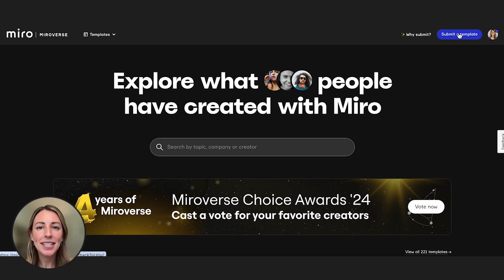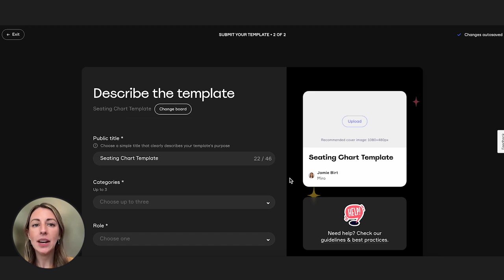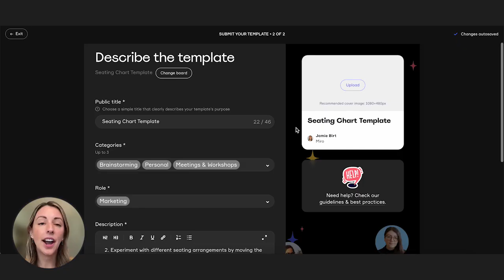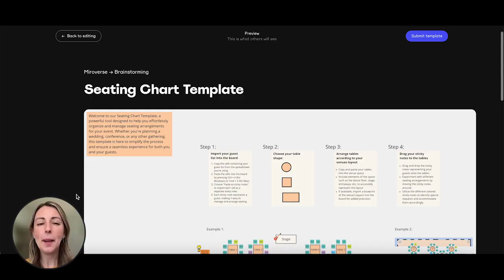How to publish a template to Miroverse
📋 Ready to share your innovative Miro templates with the world? Join Jamie, Miroverse template review manager, to learn the simple process of submitting your template to Miroverse. Discover how to inspire fellow Miro users and reach millions with your unique workflows and frameworks!

🔍 What we’ll cover:
1️⃣ Logging in and creating a profile: Learn how to log in or create a Miroverse profile, whether for individual or team submissions.
2️⃣ Selecting your board: Find out how to select and prepare your Miro board for submission.
3️⃣ Filling out the submission form: Get tips on crafting a compelling title, description, and cover image, and using Miro Assist for detailed instructions.
4️⃣ Preview and submission: See how to preview your template and submit it for review.
5️⃣ The review process: Understand the review timeline and how to handle feedback for your template.

🔗 Ready to get started? Head over to Miroverse and click "Submit a template" in the top-right corner.

🌟 With Miroverse, start sharing your creativity and help others discover new ways to work in Miro. Happy publishing!